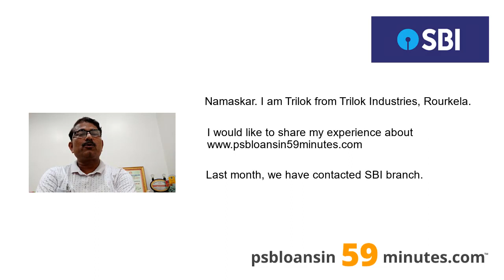State Bank of India - MSME Loan in 59 Minutes - Customer Testimonials #230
Check out what our clients have to say about their experience with PSB Loan in 59 Minutes.